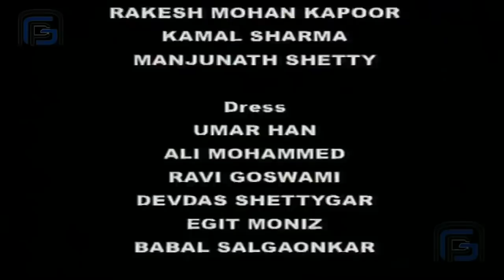Inderdev stopped little Shiva devotee from doing devotion | ఓం నమః శివాయ | Shiva Serial Telugu